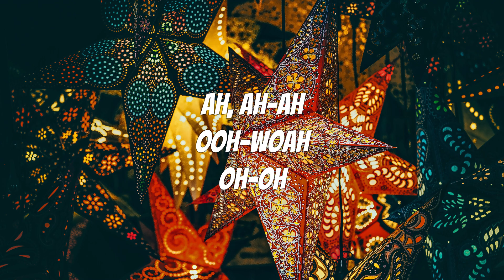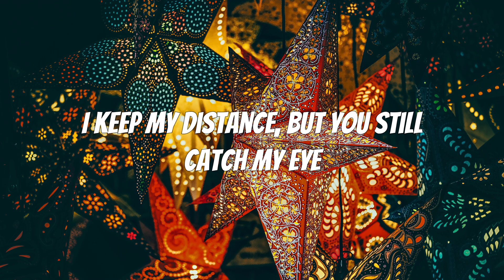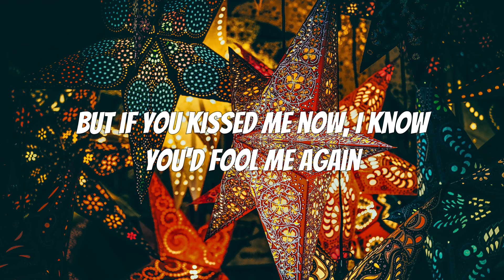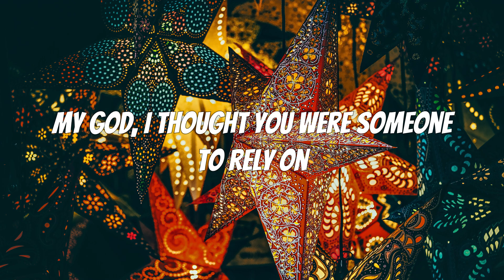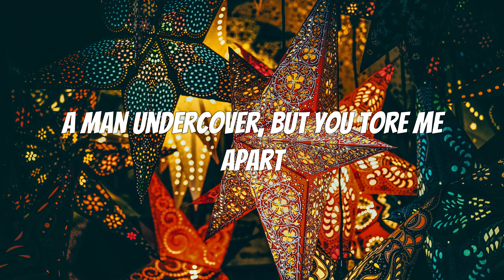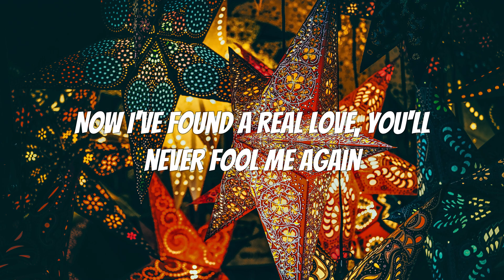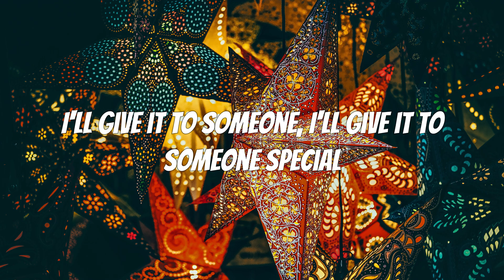Wham! - Last Christmas | Lyrics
Just WHAM!!

Lyrics 🎙
[Intro]
(Happy Christmas)
Ah, ah-ah
Ooh-woah
Oh-oh

[Chorus]
[Verse 1]
Tell me, baby, do you recognise me?

[Verse 2]
A man undercover, but you tore me apart
Ooh-ooh

[Verse 3]
A face on a lover with a fire in his heart (I gave you my heart)